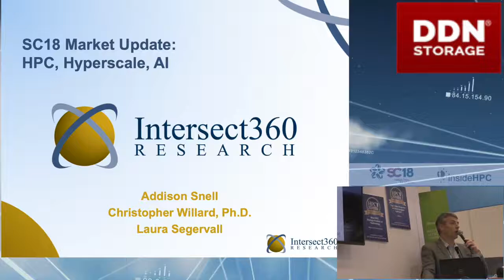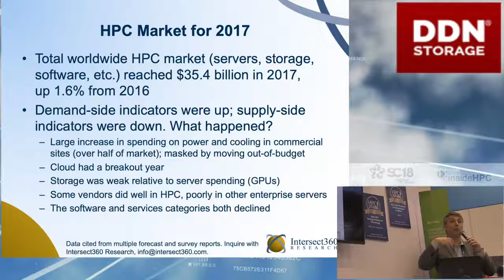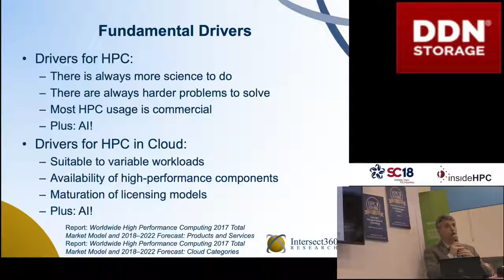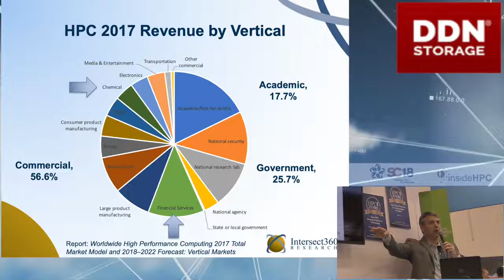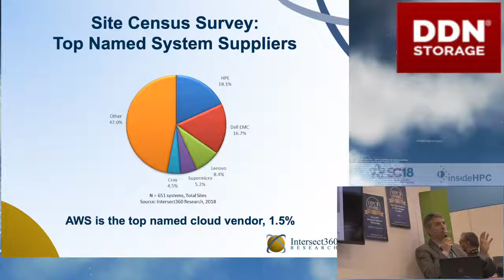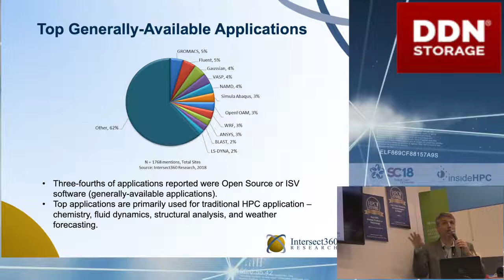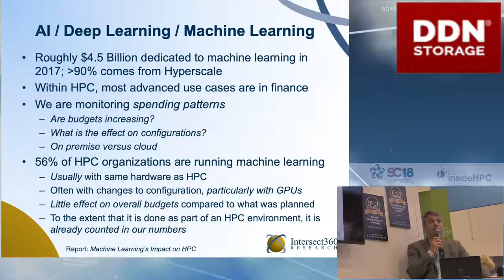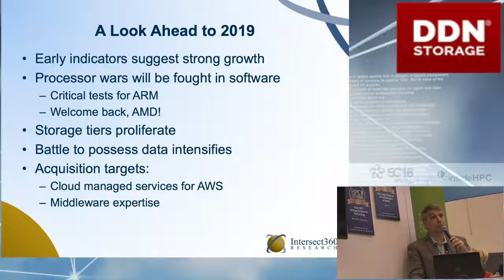SC18 Market Update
In this video from DDN booth at SC18, Addison Snell from Intersect360 Research presents; SC18 Market Update.